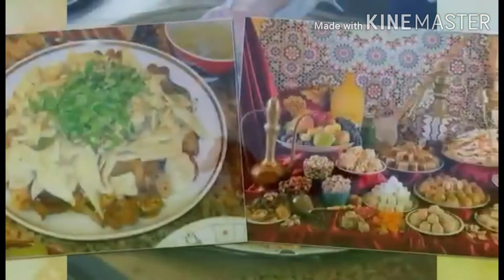SPANISH SONG...Credit by. Karlygash